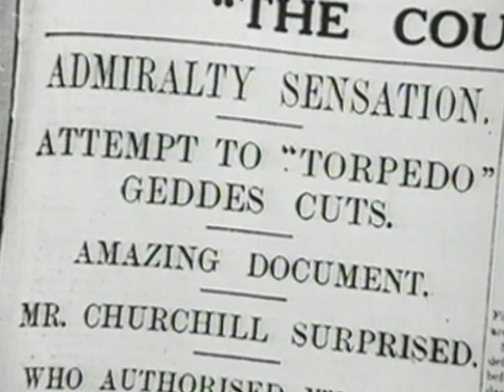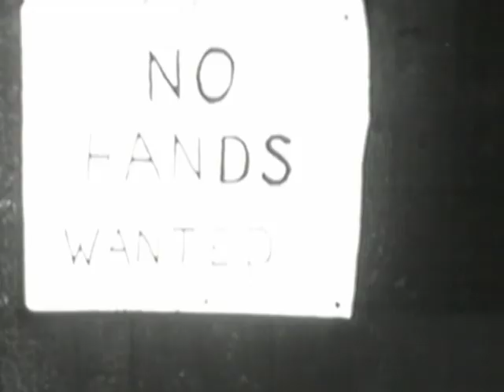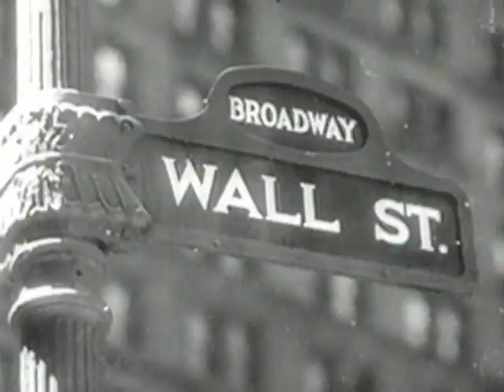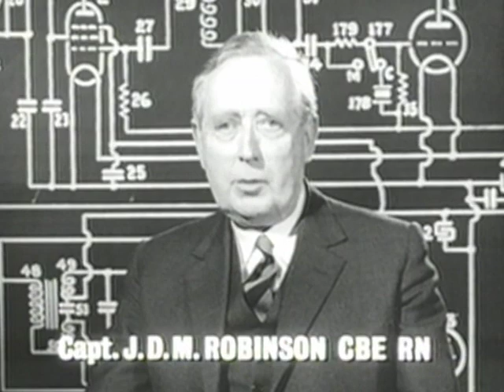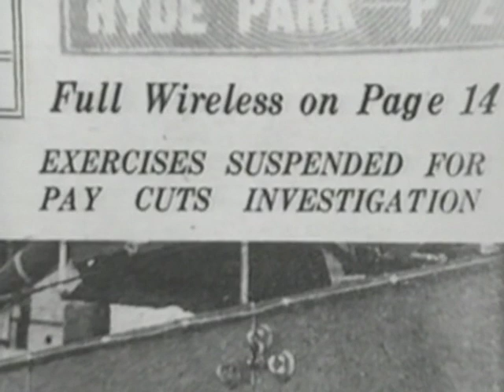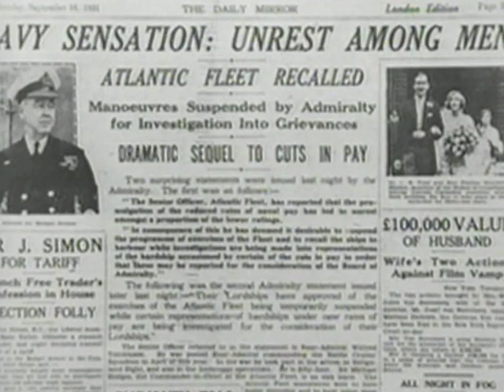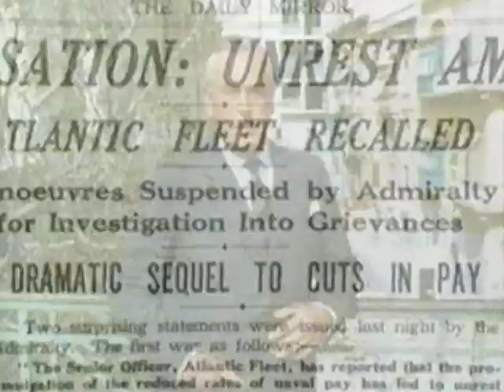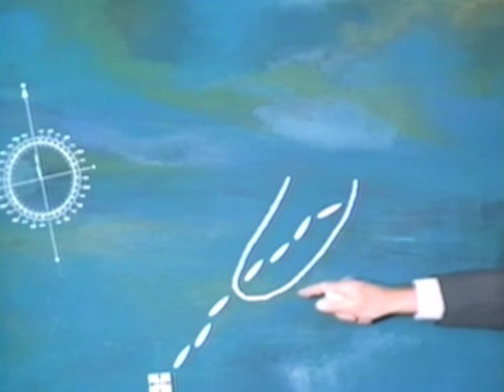The Life and Times of Lord Mountbatten 03of12 Azure Main